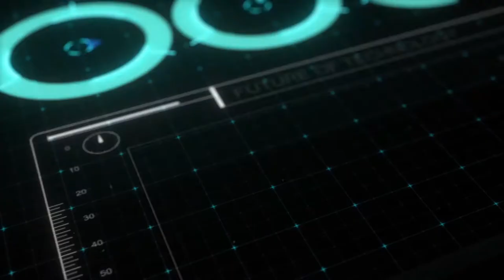Octane render - light test